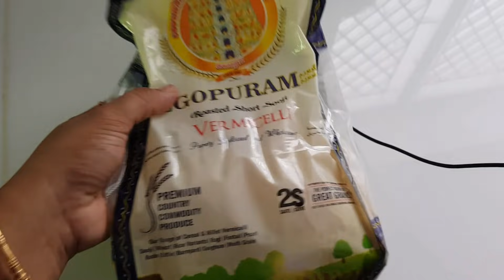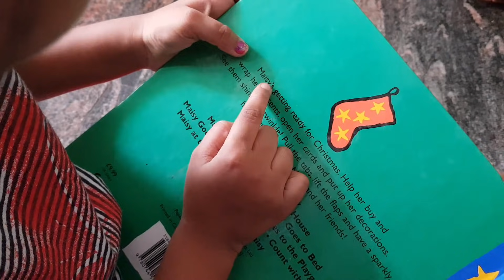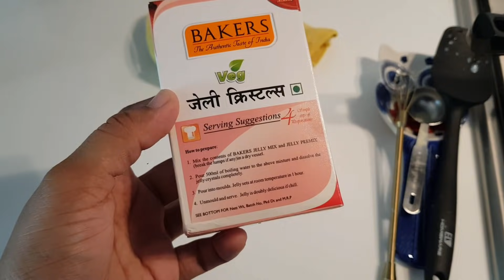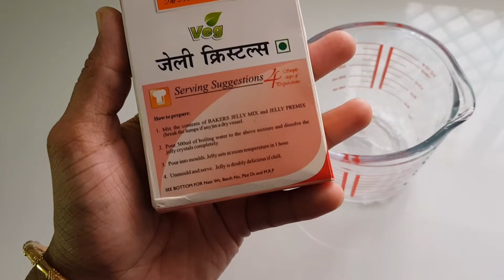A Day In My Life Vlog - Custard Powder Icecream - Wardrobe Organization - Semiya Upma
PRODUCTS WHICH I LOVE:

Cleaning Use:
Rubbing Alcohol for removing paint stains

Office Room:
HP Printer

Kitchen:
Prestige Barbeque refurbished (price 1100)
Prestige Barbeque
Fridge Model No: LG GR B24FWSHL 725L French Door Refrigerator
Sauce pan
Wonderchef cast iron
Lodge cast iron
Fridge cloth bag
Wet grinder

Kids Section:
Robo alive lizard